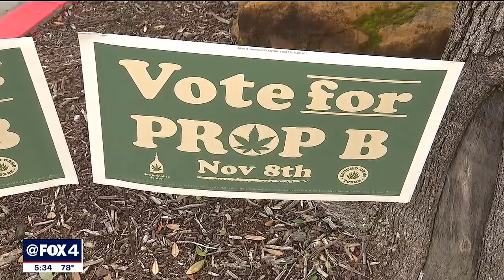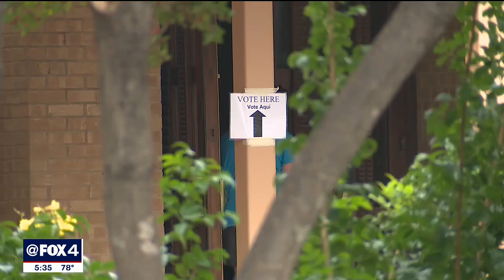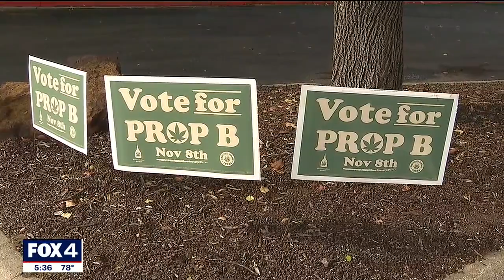Denton Proposition B: Voters decide on marijuana decriminalization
Decriminalizing marijuana is on the ballot in Denton for this year's midterm elections.